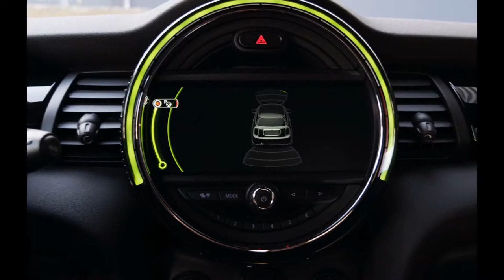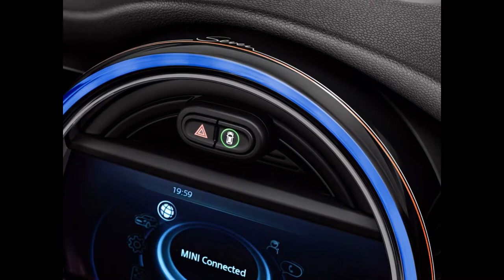2016 Mini Seven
2016 Mini Seven

Mini Seven
First design model of the current MINI generation; available as a MINI 3-door and MINI 5-door; new MINI Seven as an expression of premium characteristics and individual style with exclusive exterior and interior design features as well as high-end equipment options.

New MINI Seven underscores the distinctive character, British origins and tradition-steeped vehicle concept of the original in the premium segment of small cars; named after the Austin Seven, the model with which production of the classic Mini began in 1959.

Market launch of the design model with four engine variants as the MINI 3-door Seven (combined fuel consumption: 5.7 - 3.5 l/100 km; combined CO2 emissions: 133 - 92 g/km) and the MINI 5-door Seven (combined fuel consumption: 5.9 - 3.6 l/100 km; combined CO2 emissions: 136 - 95 g/km); output range from 85 kW/116 hp to 141 kW/192 hp.

Specific exterior design: MINI Yours body finish in the variant Lapisluxury Blue; three alternative paint finishes to choose from; roof and exterior mirror caps in Melting Silver; 17-inch light alloy wheels in exclusive MINI Seven Spoke two-tone design; MINI Seven door sill finishers; side scuttles with MINI Seven logo; bonnet stripes in Melting Silver with surrounds in Malt Brown available as an exclusive option.

Exclusive interior ambience with seats in fabric/leather finish Diamond Malt Brown, interior surfaces in Piano Black, optional Colour Line Malt Brown and MINI Seven logo on the central instrument surround.

Additional emphasis of the design model's exclusive character with optional equipment package MINI Seven Chili; extension of the range of equipment features to include LED headlights, LED fog lamps, white direction indicators, automatic air conditioning, on-board computer, MINI Driving Modes, MINI Excitement Package, sports leather steering wheel with multifunction buttons, rain sensor with automatic driving lights control, seat height adjustment on the passenger side, storage package, floor mats in velours and lighting package.

Design model MINI Seven in two body variants and with harmonised character; new MINI 3-door as a modern interpretation of the classic principle of the creative use of space with the highest level of space and ride comfort ever achieved in this model; new MINI 5-door as an innovative vehicle concept with wheelbase extended by 72 millimetres, third seat at the rear and outstanding figures within the small car premium segment in terms of legroom, headroom and luggage compartment volume.

Hallmark brand go-kart feeling due to high-quality suspension technology with model-specific suspension set-up in each case; optional sports suspension and Dynamic Camper Control; body and suspension in weight-optimised design and with optimised stiffness for agile and secure driving properties.

Full range of occupant protection features based on integrated safety concept and standard equipment including six airbags, 3-point automatic belts, ISOFIX child seat mountings and tyre pressure display for each individual wheel; increased efficiency due to engines and transmissions of the latest generation, extensive range of standard MINIMALISM Technology and optimised aerodynamic properties.

Modern display and operating concept with dashboard on the steering column as well as central instrument with extended display elements and optional illuminated LED ring; control of navigation, entertainment, telephone and vehicle functions via optional colour display up to 8.8 inches in size and MINI Controller in the centre console.

High-end options to enhance driving fun, comfort and individual flair including LED headlights, LED fog lamps, MINI Driving Modes, MINI Excitement Package, Comfort Access, electrically operated glass roof, 2-zone automatic air conditioning, Radio MINI Visual Boost, MINI navigation system and Wired equipment package including navigation system Professional with MINI Touch Controller.

Extensive range of driver assistance systems: MINI Head-Up-Display, Parking Assistant, rear view camera and Driving Assistant with camera-based active cruise control, collision and pedestrian warning with initial brake function, high beam assistant and road sign detection.

Current MINI Connected in-car infotainment program; the latest MINI Connected App including MINI Streetwise, online search, Sports Instruments and Force Meter; online-based use of social networks and entertainment features using the vehicle operating system; MINI Connected XL Journey Mate with real-time traffic radar; Intelligent Emergency Call and TeleServices via a SIM card permanently installed in the vehicle.